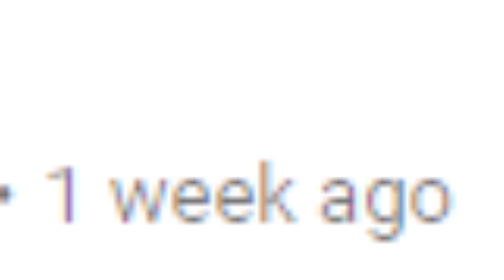Channel Update Featuring SMB1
a lesser man would have left it uncut to reach 10 minutes

Sorry for the erratic schedule lately, here's some explanations and also  future plans!

(ironically I couldn't edit today cuz i was editing this, whoops)